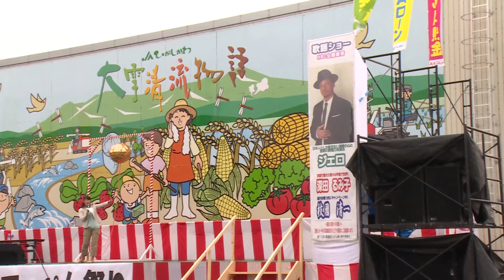第11回 JAひがしかわ 大雪清流てっぺんまつり 2013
東川町で行われるJAひがしかわ主催のおまつりを紹介しています。